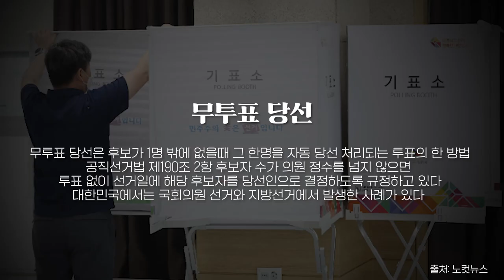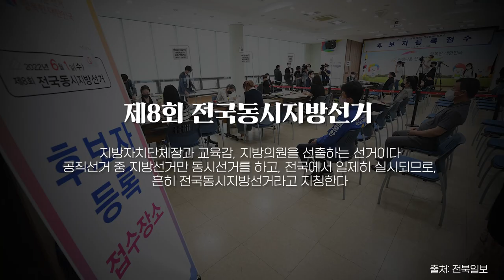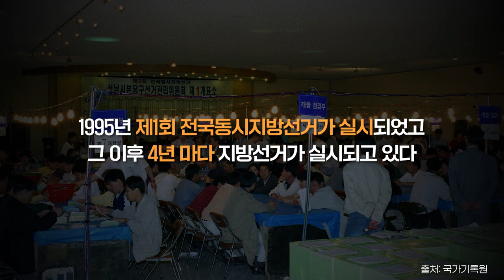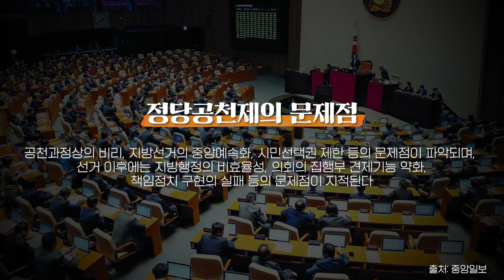[12분 순삭 주의] 민주주의 꽃 '선거'가 언제부터 전과자들의 놀이터가 된 걸까? | 지방선거 공천 완벽 정리